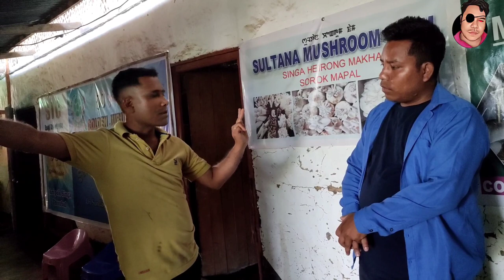1st Time Eels farming in Manipur # Thagtli Jida Rahman gi wakhalonsi